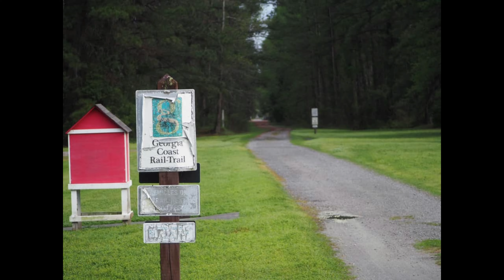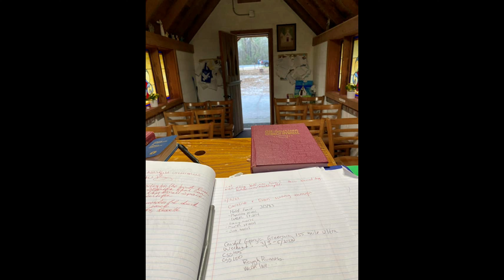The Last CGG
2024 marked 10 years of hosting the Coastal Georgia Greenway 155 and 100 mile ultra.
We've retired it.
We could not find a more beautiful and fitting song to end this ten year run of one of the hardest but most rewarding experiences in racing than "The Last Goodbye" by the Kills.